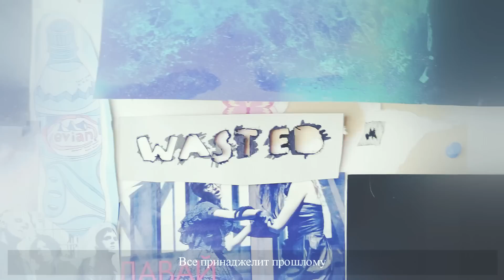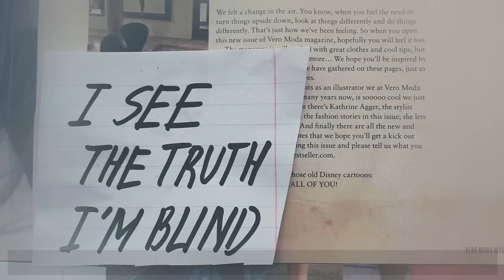THE DIALOGUE - A short film by Alina Berezhnaya (w/ Russian Subtitles)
Короткометражный фильм Алины Бережной о недопонимании и дисгармонии.
Сценарист, режиссер, оператор и монтажер - Алина Бережная.
Музыка: "Alberto Balsalm", "Curtains", "Blue Calx", "Stone In Focus" Aphex Twin с альбомов "...I Care Because You Do" и "Selected Ambient Works II". "Alternate World" Son Lux с альбома "Lanterns".